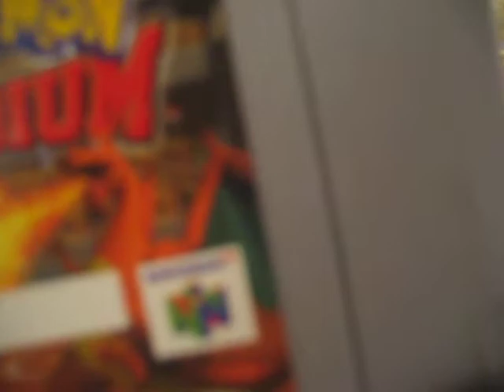My Nintendo 64 Games Collection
For those of you who are wondering, I am going to become a little bit more active at this point.